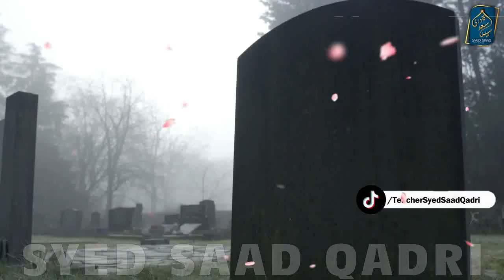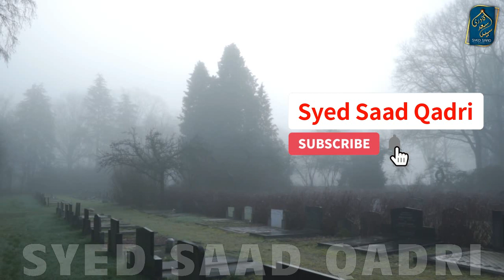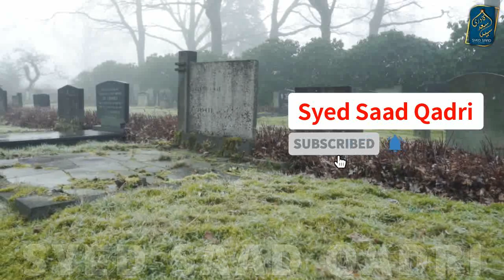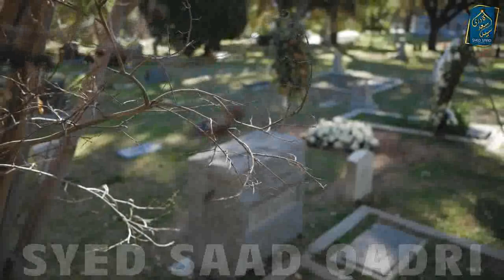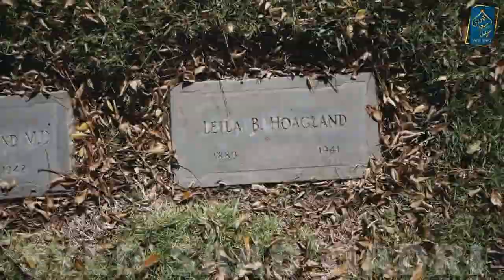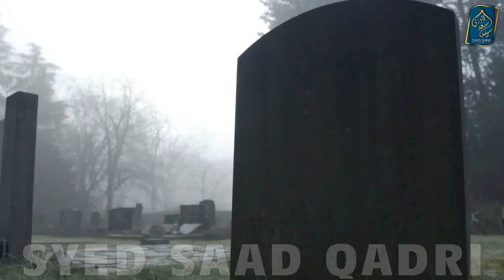Barzakh mein Musalman aur Momin ki Rooh ke Muqam mein Farq | Barzakh ki Zindagi Part 47